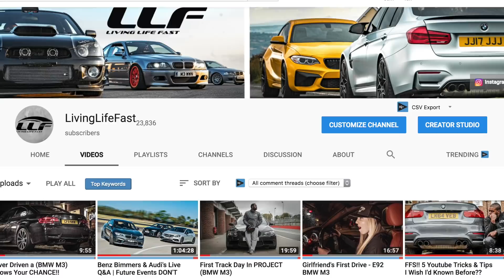My Car History *CRASHED* My First Car In 2 Month's WTF!!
In this video i go into full detail on every performance car i've ever owned, might wanna get some popcorn🍿 for this one. Check bottom of description for full car list

  1) 1:11 - vw polo
  2) 3:27 - BMW 318ti SC
  3) 6:29 - Audi S3
  4) 10:25 - E36 M3
  5) 12:05 - E39 530i
  6) 14:24 - Focus ST3
  7) 18:19 - E46 M3
  8) 19:05 - Megane Cup 250
  9) 22:04 - E92 335d
10) 25:10 - vw Golf 7r
11) 27:30 - Nissan GTR
12) 31:13 - F80 M3
13) 34:54 - E92 M3